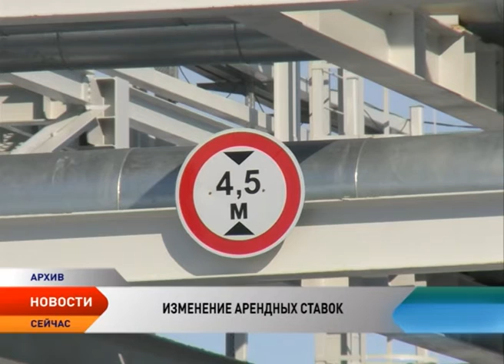Недропользователи НАО и субъекты торговли будут платить за землю по-новому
Плата за пользование недрами Ненецкого округа в 2016 году может вырасти. Необходимость увеличения арендных ставок обусловлена существенным снижением размера поступления арендных платежей за земельные участки, которые предоставлены недропользователям региона. Речь идет о землях промышленного и специального назначения, расположенных на межселенных территориях Заполярного района. А арендная плата субъектов торговли в населенных пунктах округа наоборот будет снижена в разы. Новые арендные ставки обсудили на заседании Администрации региона.

Пересмотреть арендные ставки за пользование недрами региона было решено после существенного снижения доходов Заполярного района. С 1 марта текущего года в силу вступила статья Земельного кодекса, которая во взаимосвязи с нормами Постановления Правительства РФ обязывает регионы рассчитывать арендную плату за земельные участки, предоставленные пользователям недр согласно ставке в размере 2% от их кадастровой стоимости.